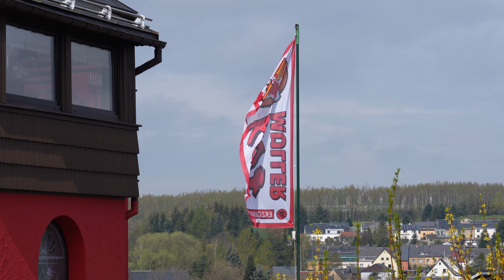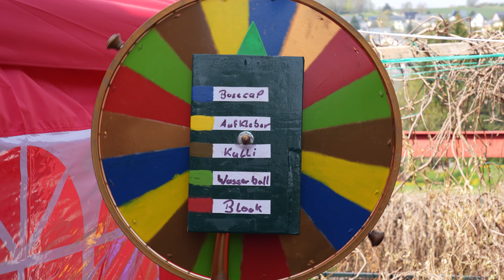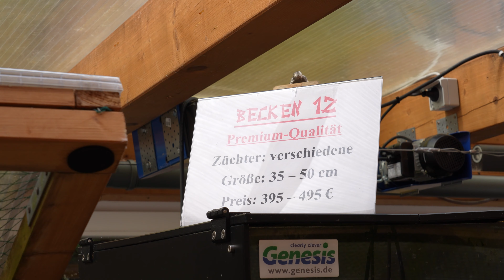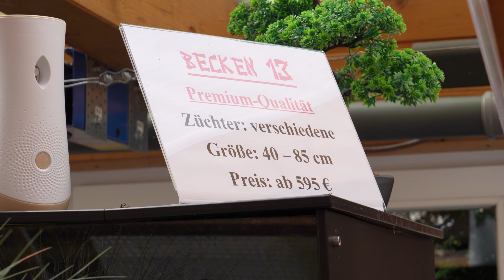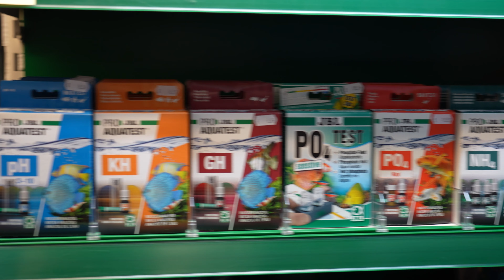Ein gutes Gefühl! Frühlingsfest bei Koi Müller Erzgebirge! Mit vielen tollen Koi!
Wir besuchen Koi Müller Erzgebirge beim Frühlingsfest. Hier gab es etliche Aktionen, etwas zu gewinnen, aber auch jede Menge Koi zu bestaunen.

Alles für den Teich:
Günstiges Mikroskop
Kreuztisch für Mikroskop